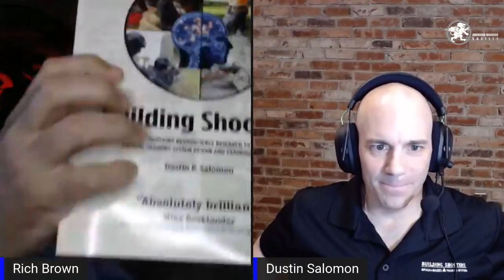CWR: Dustin Salomon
Coffee with Rich:

Rich Brown is the Co-Host of America's leading Self-Defense podcast, the American Warrior Show.

On today's Coffee with Rich, we will be joined by Dustin Salomon.

Dustin is a former naval officer who specializes in security, protection, and training development. Between the military and the private sector, he has conducted 20 overseas deployments, was a founding member and the Director of Training for Sealed Mindset (now Defensive Mindset Training), and is a member of the SMEAC Consulting Group. Dustin is a certified law enforcement firearms instructor in multiple disciplines and designed the weapons training programs at multiple military commands. He has a Bachelor’s of Science from the U.S. Naval Academy, a Master’s Degree in Security Management, and is an ASIS Certified Protection Professional.

Rich's Coffee: Pete's Espresso Ristretto via a Nespresso by Delonghi

Want to get alerts? Make sure you go to your settings and turn NOTIFICATIONS on for this page!